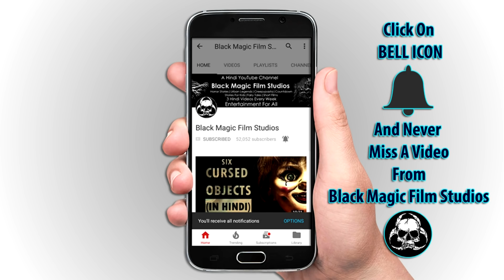[हिन्दी] Two Real Ghost Stories From China In Hindi | Chinese Ghost Story | 2 True Ghost Stories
Two Real Ghost Stories From China In Hindi